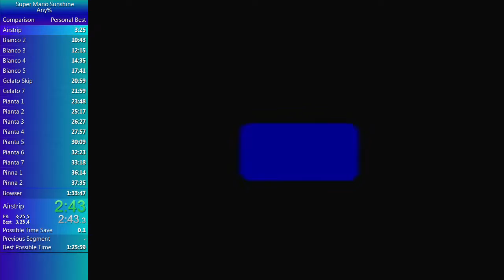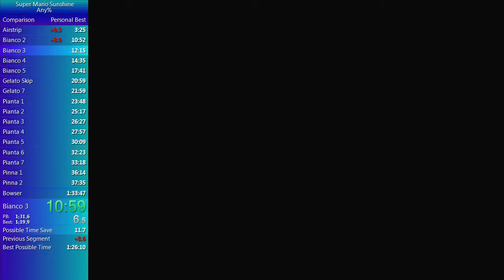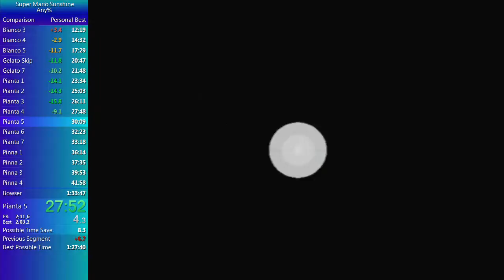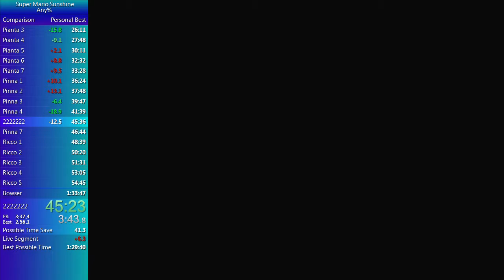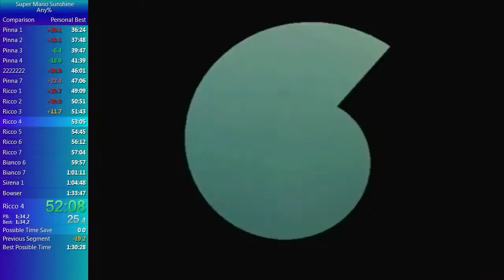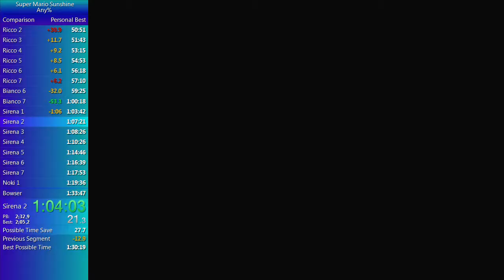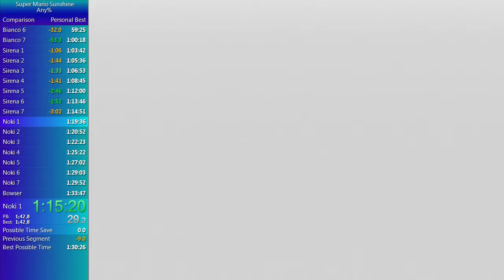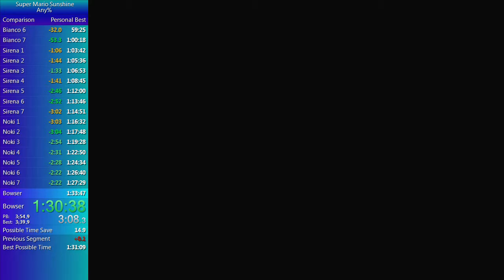SMS Any% in 1:31:28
Super Mario Sunshine Any% in 1:31:28